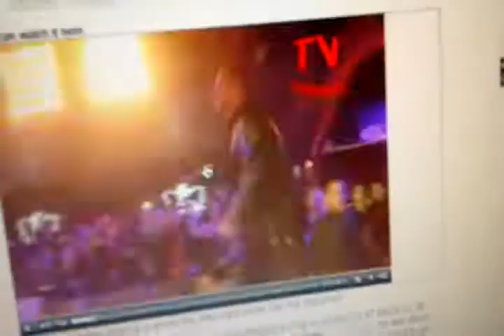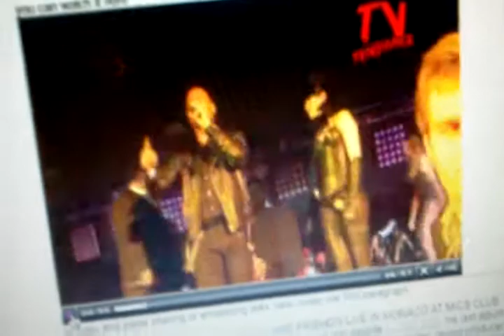Jean roch and friend mics exclusiv with Kat deluna,Fat joe,Amerie, Tara Mc donald, Fatman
GREAT LIVE SHOW featuring JEAN-ROCH AND FRIENDS LIVE IN MONACO AT MICS CLUB FEAT.  for full show go
 KAT DELUNA, (share with her little fashion tips on her website ),...FAT JOE, his last album "Pride N Joy" being availabale now there : AMERIE American singer-songwriter, record producer, and actress., TARA MCDONALD Tara was born a star: as a child of 12, she performed in Holland on stage with film legend, Audrey Hepburn, after winning an international singing competition representing England. Worried about the pressure on their talented daughter, her parents put her career on hold. Nevertheless her talent was too incredible to be kept silent. With passion and determination Tara started to appear with many of the music giants of rock and pop (Bryan Ferry, Roger Walters 'Pink Floyd', Andy Taylor 'Duran Duran', Jocelyne Brown, Eric Clapton, Ringo Starr...). .& FATMAN SCOOP (quote: Dictators never give up. History shows they all fight to the end. Hitler, Gaddafi, saddam hussain, Pol Pot (probably poisoned), although not strictly a Dictator, osama bin laden and many more. The thing in them must be the same? thing that makes them never give up. It's what makes them dictators.-)!!!